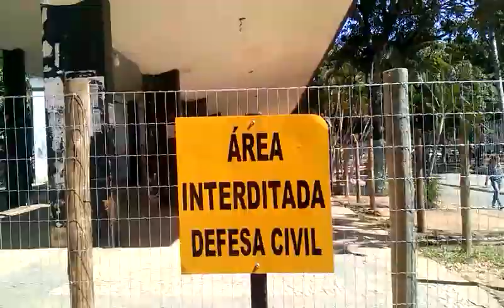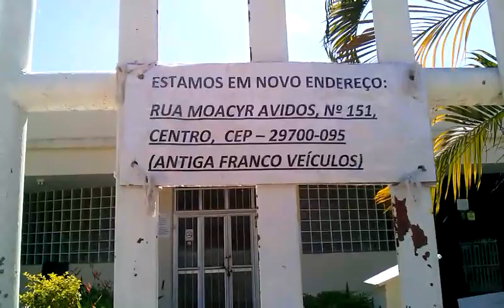Praça Sol Poente, em Colatina/ES, tem trecho interditado 13-5-2017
PRAÇA SOL POENTE TEM ÁREA INTERDITADA E ISOLADA COM TELAS, EM COLATINA/ES
A Praça do Sol Poente, em Colatina/ES, está com um cenário diferente. Quem passou por ela, neste sábado (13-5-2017), observou que a calçada situada no espaço da antiga estação ferroviária foi totalmente isolado e cercado por telas metálicas afixadas em peças de madeira (mourões de eucalipto). No local era comum observar-se a presença constante de moradores de rua, mendigos e andarilhos. Muitos eram consumidores de bebidas alcoólicas, cozinhavam e dormiam na calçada, que é coberta por uma grande marquise, já que ali era, há várias décadas, um ponto de embarque e desembarque de passageiros da antiga via férrea da Vale. Cartazes expostos nas colunas de concreto do imóvel, estão com o seguinte aviso: "ESTÁ PROIBIDO A OCUPAÇÃO". Num outro ponto há uma placa da Defesa Civil com a informação: "INTERDITADO". Na hora da filmagem, num canteiro próximo da área isolada, um casal dormia tranquilamente sobre a grama, com sua mochila de objetos pessoais.
TEXTO, NARRAÇÃO E FILMAGEM: Repórter, radialista e blogueiro Paulo Maciel, para as páginas eletrônicas e reporterpaulomaciel.blogspot.com (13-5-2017)